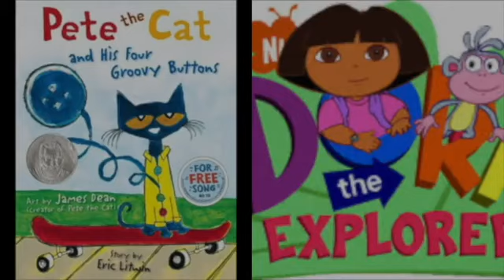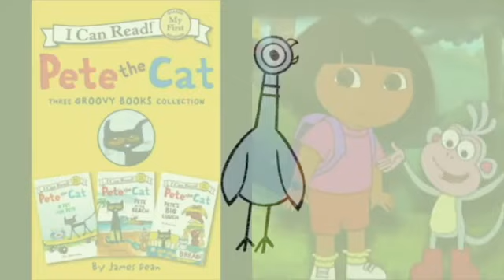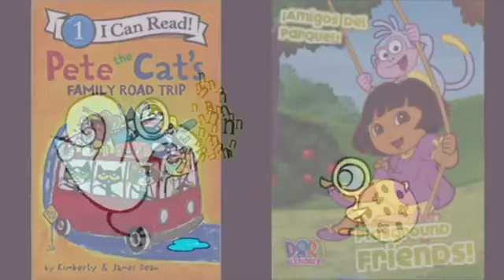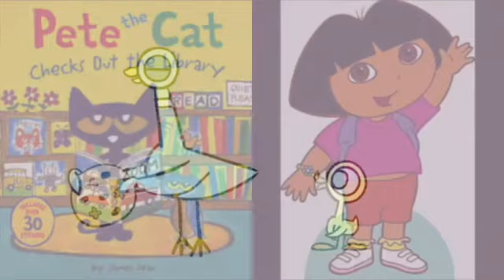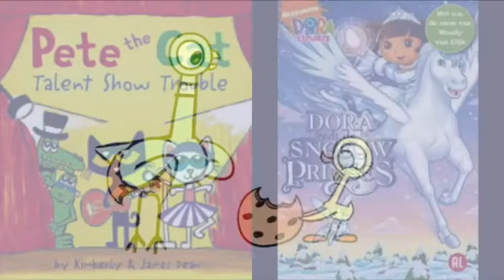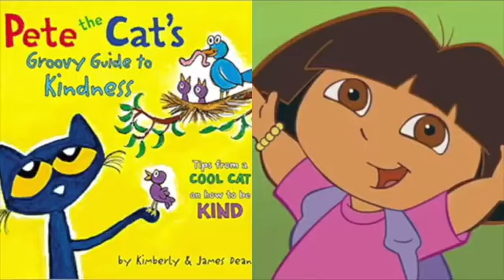THE DUCKLING GETS A COOKIE ON VIDEO 2014, 2021